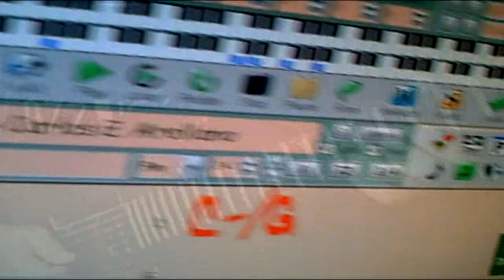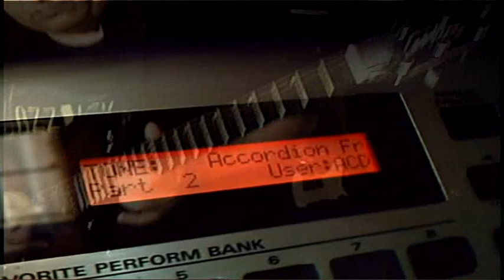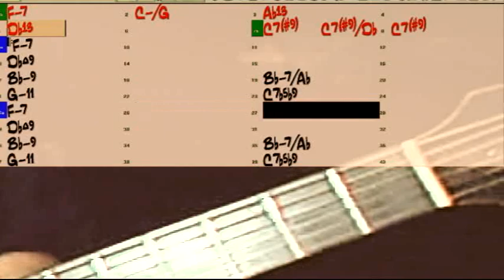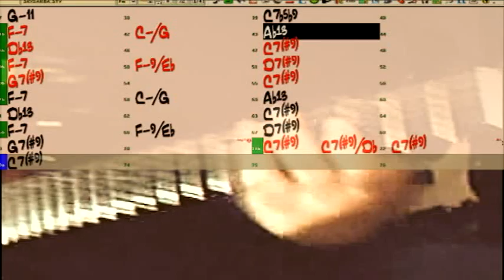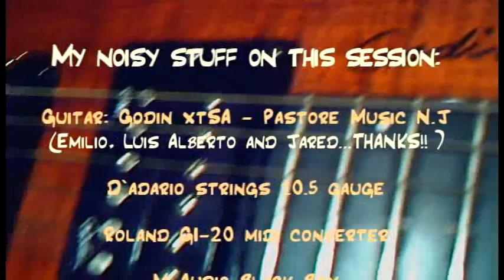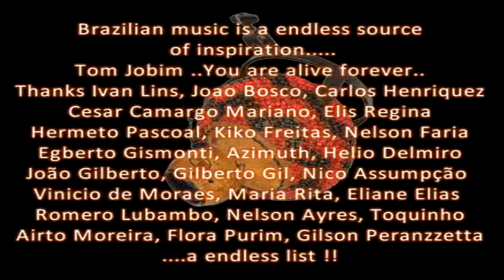Mina Sambinha - samba Jazz Guitar - Carlos Eduardo Arellano - Godin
MINA SAMBINHA  samba latin Jazz Guitar  - Godin xtSA

Mina Sambinha is a song I wrote inspired by brazilian music  and accordion/bandoneon, specially the superb  french player Marc Berthoumieux. This time I play with MIDI guitar. Jazz Guitar

I have a broad of influences toward Jazz Guitar.  Brazilian music specially is a endless source of inspiration. I was particularly touched for this tune creation by talents, music and human spirit of artists like Ivan Lins and his extraordinary band (have to listen  Leonardo Amuedo!) and Joao Bosco also with a incredible staff of band-mates and guest musicians like Gonzalo Rubalcaba in Incompatibilidade De Genios. And of course...Tom Jobim, always present and alive forever!

Technical stuff
 I did play a Godin xtSA blending the electric guitar pickups with a bit of piezo acoustic spice, there is too the midi guitar synth controlling a french accordion sound from RS5 keyboard via Roland Gi-20 Midi converter. Pure MIDI guitar..!
I composed and recorded this song with the help of amazing program Band in Box 2008 - including live "on the fly" electric and Midi guitar performance direct to the stereo audio track available in Band in a Box.. not overdubs or edits..it was HARD!! because, beside the playing itself, there are real time switching between electric, acoustic and midi, I got a decent version after 3 or 4 attempts. Band in a Box is, to me, a invaluable practicing, composing/arranger assistant tool for musicians, song writers, jazzers, composers and students..I can assure it had been a fundamental key in my
musical growth and jazz guitar player.

músico venezolano

Mina Sambinha es una canción que escribí inspirada en la música brasileña y el acordeón / bandoneón, especialmente el excelente músico francés Marc Berthoumieux.
Esta vez toco con guitarra MIDI. Guitarra de jazz

Tengo amplia  influencias hacia la guitarra de jazz. La música brasileña es especialmente una fuente inagotable de inspiración. Esta creación de melodías me conmovió particularmente por los talentos, la música y el espíritu humano de artistas como Ivan Lins y su extraordinaria banda (¡ con Leonardo Amuedo!) Y Joao Bosco también con un increíble equipo de compañeros de banda y músicos invitados como Gonzalo Rubalcaba en Incompatibilidade De Genios. Y por supuesto ... Tom Jobim, ¡siempre presente y vivo para siempre!

Datos técnicos
Intepretada con una guitarra Godin xtSA combinando las pastillas de guitarra eléctrica con un poco de especias piezo acústicas, también está el sintetizador de guitarra midi que controla un sonido de acordeón francés desde el teclado Roland RS5 a través de un convertidor Roland Gi-20 Midi. Guitarra y MIDI ..!
Compuse y grabé esta canción con la ayuda del increíble programa Band in Box 2008 - que incluía la interpretación en vivo 'al vuelo' de guitarra eléctrica y Midi directamente a la pista de audio estéreo disponible en Band in a Box ... no sobregrabaciones o ediciones ... ¡fue DURO! porque, además de la reproducción en sí, hay un cambio en tiempo real entre eléctrico, acústico y midi, obtuve una versión decente después de 3 o 4 intentos. Band in a Box es, para mí, una herramienta invaluable para la práctica, composición / arreglos para músicos, compositores, jazzistas, compositores y estudiantes ... Puedo asegurar que ha sido una clave fundamental en mi crecimiento musical y como guitarrista en la busqueda del jazz.

HIGH QUALITY AUDIO VIDEO AVAILABLE!:

for a high resolution stereo audio and HQ video add "&fmt=18" (without quotes) to the end of the URL

jazz venezolano - Jazz Guitar

Venezuela jazz MIDI guitar guitarra fusion godin xtsa jazzpick guitar venezolano Carlos Eduardo Arellano MIDI Guitar band in box Pat Metheny Robben Ford, Frank Gambale George Benson Mike Stern Andy Timmons Scott Henderson Pat Metheny